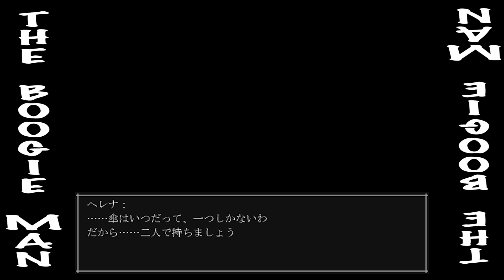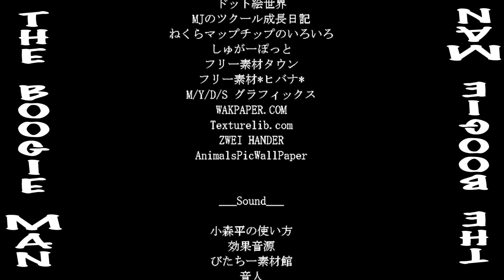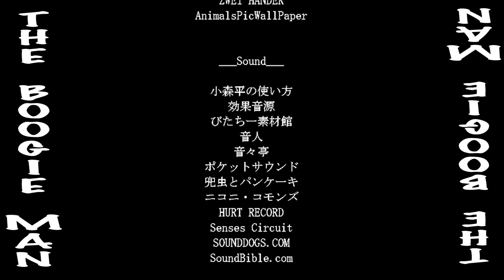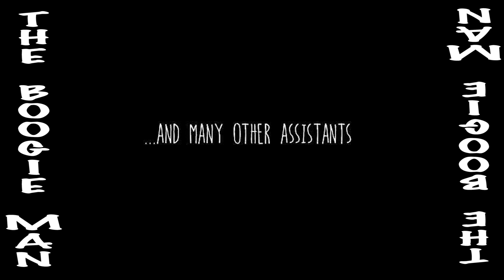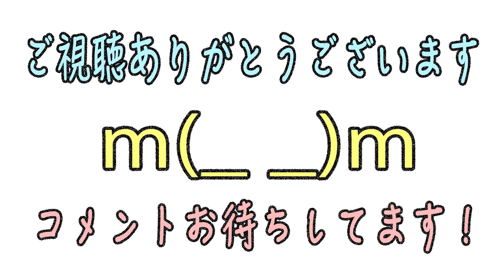最終回#17【待望のMANシリーズ！】THE BOOGIE MAN ホラーゲーム実況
うりさんのホームページ